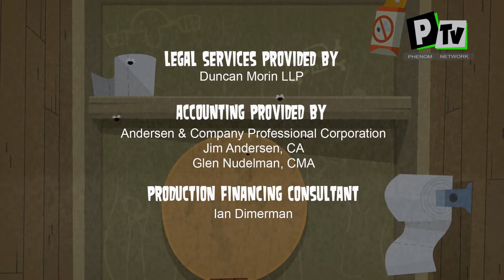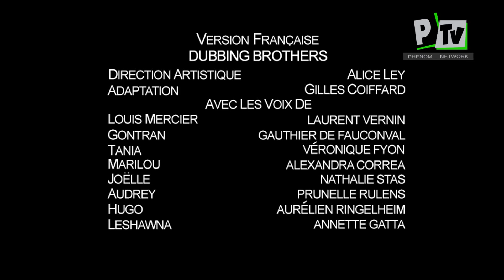Insula Dramei Totale - 01 - Natura nu foarte încântătoare: Partea 1 (Phenom Network HD)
Concurenții sosesc pe insulă și află că, în loc să stea la distracții într-o vilă superbă, trebuie să-și petreacă următoarele opt săptămâni în vechea tabără Wawanakwa